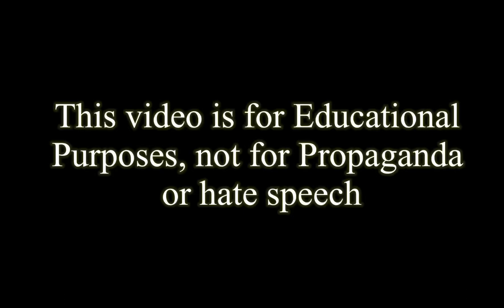Deutschlandlied & Horst Wessel Lied Instrumental - Anthem of Germany